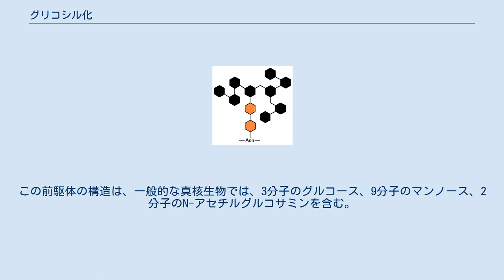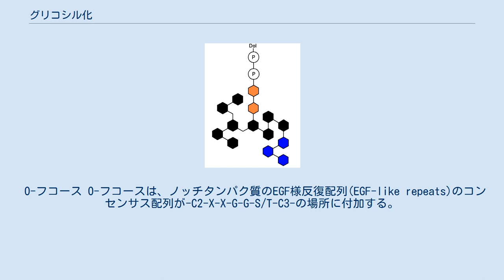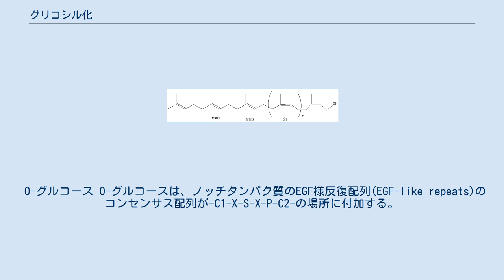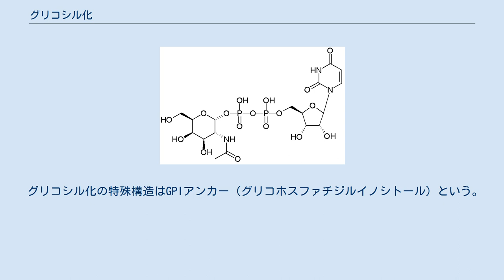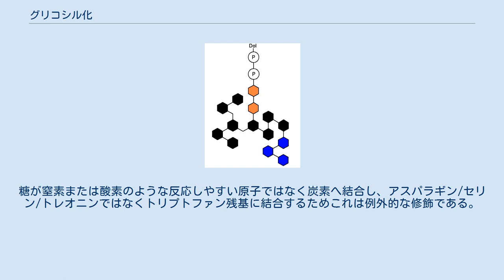グリコシル化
グリコシル化 (Glycosylation)は、タンパク質もしくは脂質へ糖類が付加する反応である。
糖鎖付加（とうさふか）とも言う。
この反応は、細胞膜の合成やタンパク質分泌における翻訳後修飾の重要な過程の1つであり、こういった合成の大部分は粗面小胞体で行われる。
グリコシル化は、非酵素的糖化反応であるメイラード反応とは対照的に酵素によって管理されている。
 グリコシル化にはN-結合型グリコシル化とO-結合型グリコシル化の2つのタイプが存在する。
アスパラギン側鎖のアミドのN原子への付加はN-結合型グリコシル化、セリンとトレオニン側鎖のヒドロキシ基のO原子への付加はO-結合型グリコシル化である。
 多糖類鎖は様々な機能を標的のタンパク質へ結びつける。
たとえば、いくつかのタンパク質は最初にグリコシル化されない限り正確に折りたたまれない。
また、多糖類がアスパラギンのアミドに結合されることによってタンパク質に安定性を与え、いくつかの糖タンパク質を分泌する。
実験では、グリコシル化は適切な折りたたみの厳格な必要条件ではないが、グリコシル化しないタンパク質は敏速に退化することが証明されている。
グリコシル化は細胞間の接着のような役割も持つ。
 グリコシル化には様々な機構があるが、すべては次のような特徴的な共通点がある。
 ドリコールの構造。
n=15～19 N-結合型グリコシル化の14糖鎖の前駆体の骨格。
Dolはドリコール、Pはリン酸、橙はN-アセチルグルコサミン、黒はマンノース、青はグルコース。
 N-結合型グリコシル化は真核生物のタンパク質のいくつかの折り重ねにとって重要である。
 N-結合型グリコシル化の過程は、真核生物と広範囲の古細菌で起こるが、ごく稀にバクテリアでも起こる。
 N-結合型タンパク質糖鎖において、14糖鎖の前駆体は標的タンパク質のポリペプチド鎖のアスパラギンへ付加される。
この前駆体の構造は、一般的な真核生物では、3分子のグルコース、9分子のマンノース、2分子のN-アセチルグルコサミンを含む。
この複合体は、キャリアー分子であるドリコールリン酸に結合してポリペプチド鎖の適した位置へ運搬される。
 N-結合型糖鎖には主に、高マンノース型糖鎖と複合型糖鎖の2種のタイプがある。
 タンパク質は、異なる部分で両方の型のグリコシル化ができる。
糖鎖が高マンノース型糖鎖か複合型糖鎖かどうかは、ゴルジ体の糖タンパク質に影響を受けやすいためそれに依存すると考えられている。
 オリゴ糖鎖は、オリゴ糖トランスフェラーゼ(OST , EC 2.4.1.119)によってトリペプチド配列がAsn-X-SerまたはAsn-X-Thrのアスパラギン(Asn)残基に結合される（Xはプロリン以外のアミノ酸）。
この配列は、シークオン(sequon)配列として知られる。
結合後、一度タンパク質は正確に折りたたまれ、3つのグルコース残基は鎖から除去され、タンパク質は小胞体から運び出される。
糖タンパク質はこのように作られ、余分なマンノース残基を除去するゴルジ体へ輸送される。
しかし、グリコシル化はそれ自身タンパク質を標的へ正確に輸送するために必要なものであると考えない人もいる。
グリコシル化を抑制する薬品、または突然変異によって欠陥を持ったグリコシル化酵素の研究では、通常のものとは異なった構造のタンパク質が生じたが、これは細胞の生育能力を著しく妨げるとは考えられていない。
十分に成長した高マンノース型糖鎖（N-結合型オリゴ糖）は5～9分子のマンノース残基を含んでいる。
さらに、マンノース残基が除去され、3分子のマンノースと2分子のN-アセチルグルコサミン残基を含む核構造へ誘導し、ガラクトース、N-アセチルグルコサミン、N-アセチルガラクトサミン、フコースそしてシアル酸で延長されると複合型糖鎖となる。
 O-N-アセチルガラクトサミン (O-GalNAc) UDP-N-アセチル-D-ガラクトサミン O-結合型グリコシル化は、タンパク質処理の間の後期段階にゴルジ体で起こる。
これは、UDP-N-アセチル-D-ガラクトサミン：ポリペプチド N-アシルガラクトサミニルトランスフェラーゼ(EC 2.4.1.41)によるセリンまたはトレオニン残基へのN-アセチルガラクトサミンの付加反応で、他の炭水化物（例えばガラクトースやシアル酸）がその次に続く。
この過程は、始めに非グリコシル化されたプロテオグリカン核タンパク質へのグリコサミノグリカン鎖(GAG)の付加を必然的に含むプ...